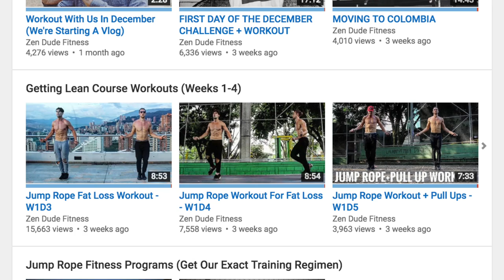RECOVERING FROM THE HOLIDAYS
Today's Vlog: RECOVERING FROM THE HOLIDAYS

At the time we are releasing this episode the holidays are technically still ongoing with New Year's just a few days away, but we wanted to show you in advance how to start to recover and get your fitness back on track.